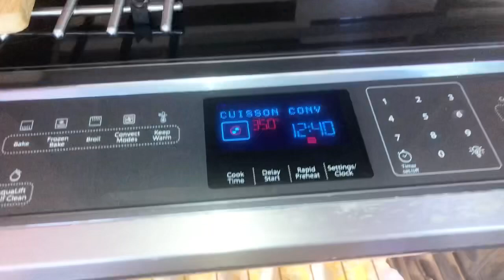بريوش رائع خفيف بحال ريشة. بحشو اقتصادي طريقة سهلة جدا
بريوش# رائع# خفيف# بحال# ريشة.